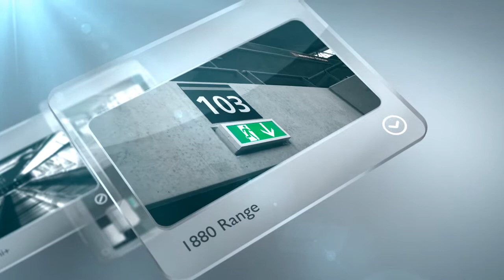About - Philip Payne Emergency Lighting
Short Movie used on our stand at the Lighting Trade show ARC 2012 at the Building Design Centre , Islington , London  February 2012.
The show is attended by Architects , Lighting and Interior Designers and specifiers/ buyers of lighting .